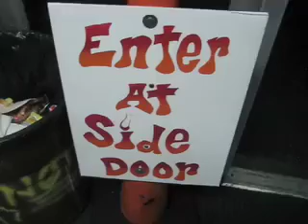Ludo Tour Diary, Buffalo, NY 2/11/09